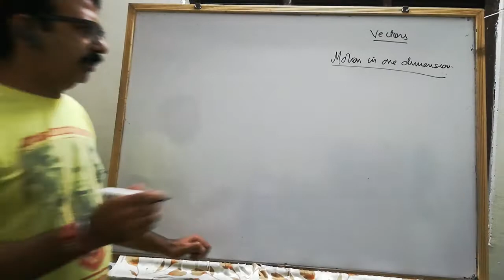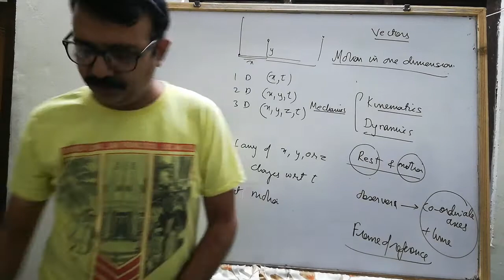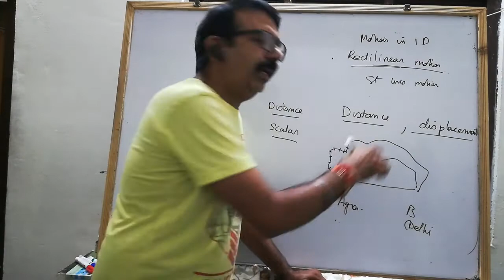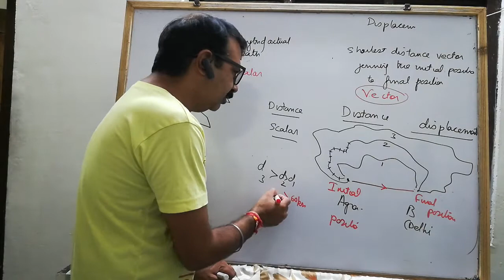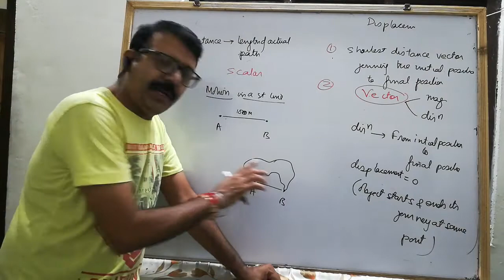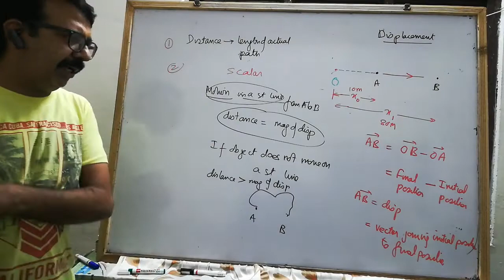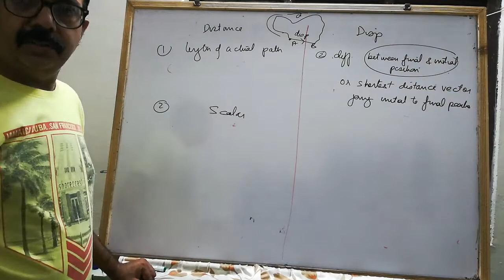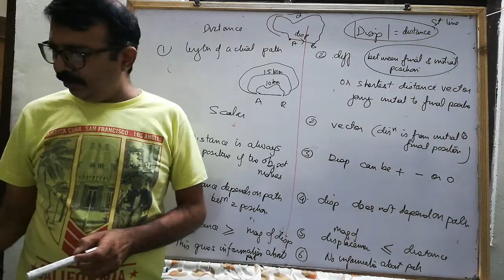Physics 11 | L2 | motion in one dimension